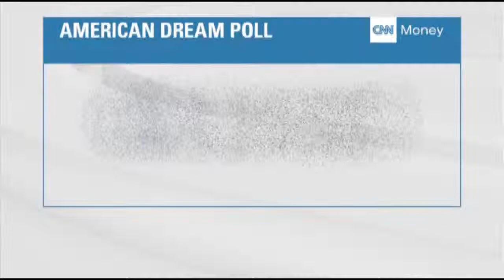The American Dream: It's Too Hard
Clip from CNN story about the American Dream.

Is it too "hard?"